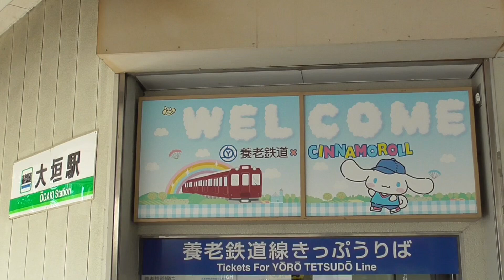養老鉄道 × Cinnamoroll みんなをつなぐトレイン 2024年度版。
2024年10月5日より養老鉄道で走り始めたシナモロールとのコラボレーション列車、「養老鉄道 × Cinnamoroll みんなをつなぐトレイン」を撮影しました。

なお全て手持ちでの撮影なので,手ブレが酷い部分がありますがその辺はご了承ください。

撮影地：養老鉄道養老線 大垣駅、東赤坂駅、池野駅